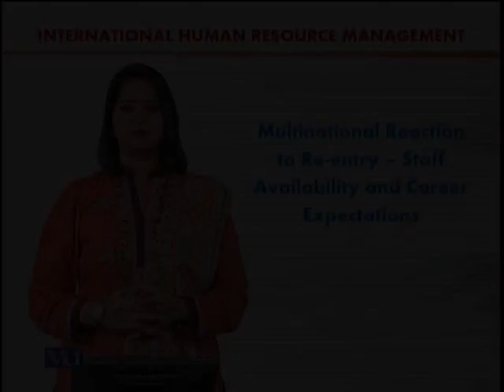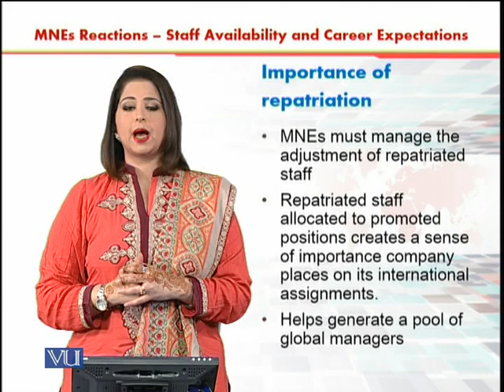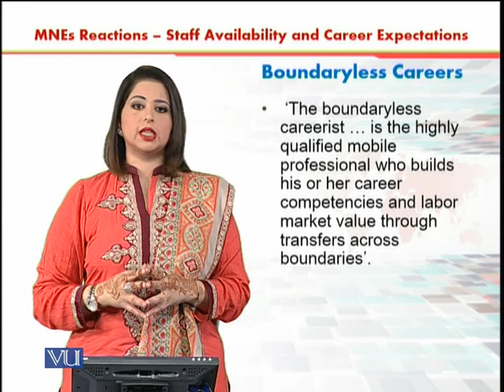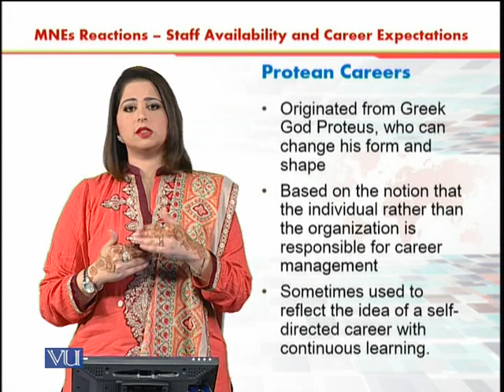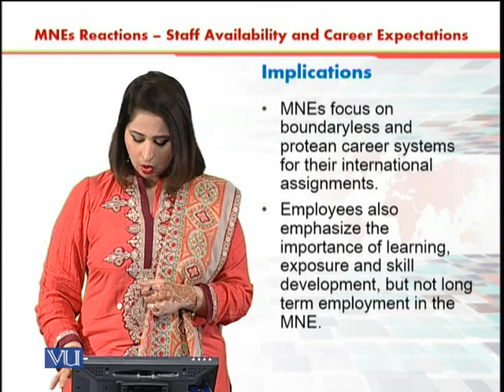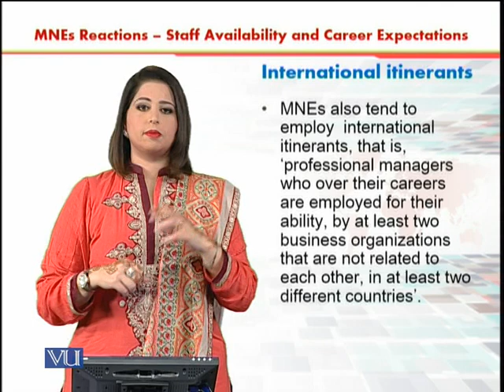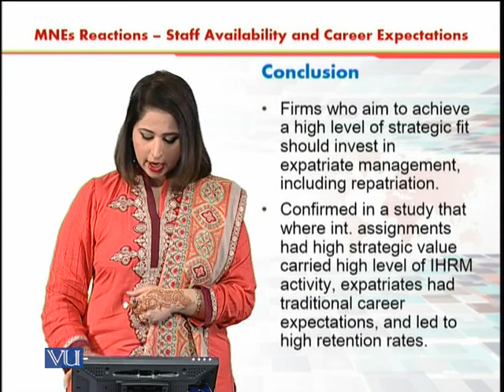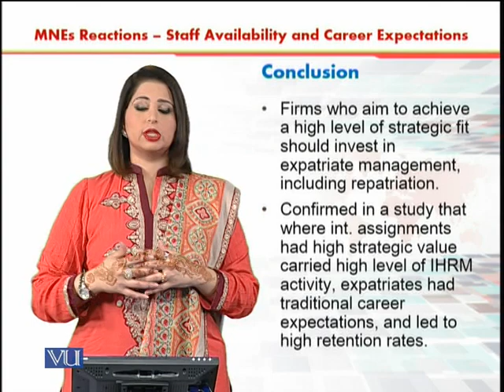Availability and career Expectation | International Human Resource Management | HRM630_Topic109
Topic - 109 Multinational Reaction to Re-Entry Availability and career Expectation